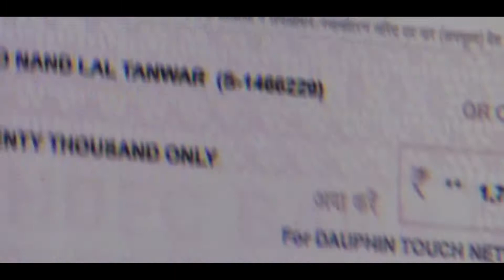MY FIRST ACHIEVEMENT !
This is my First video of My Achievement !